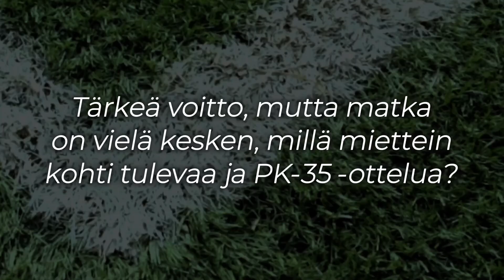Jälkihiki: Ilves-JyPK 19.9.2024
Haastajasarjan avausottelun jälkitunnelmat voittoisasta Tammelan vierailusta.